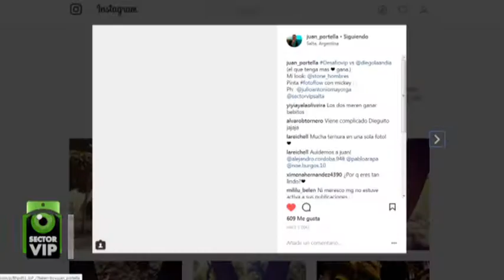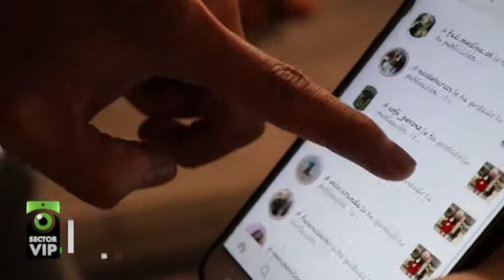Juan Portella y Diego - Música en Salta 👌🏻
En esta oportunidad entrevistamos y jugamos junto a Juan y Diego, un dueto que viene haciendo de las suyas en las redes sociales, sobre todo en Instagram, no te piderdas este divertido dssafio y enterate quien fue el ganador.